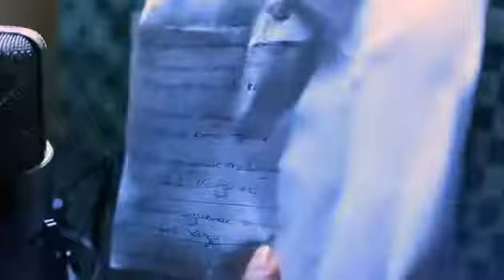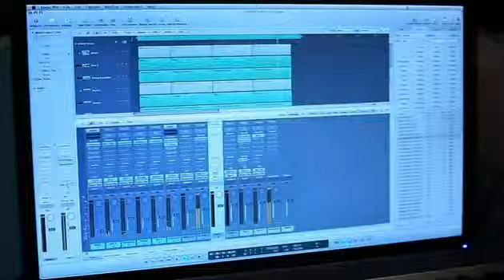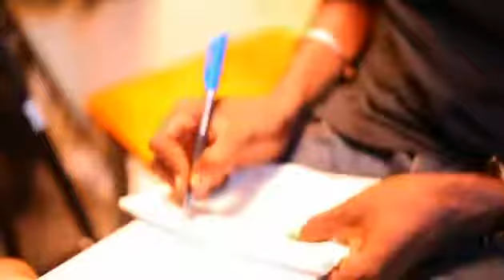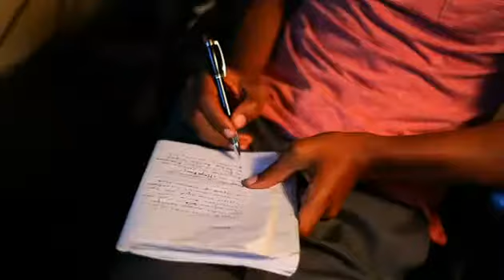www mpepayena blogspot com